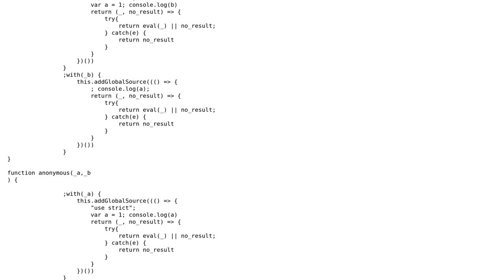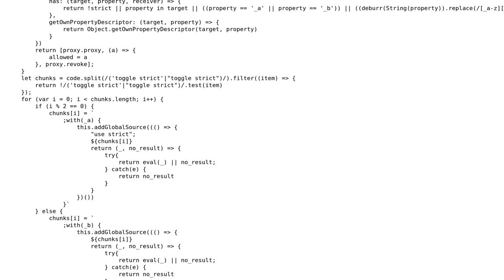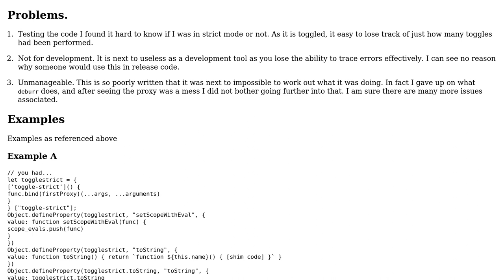Toggling Strict mode in JS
With thanks & praise to God, and with thanks to the many people who have made this project possible! You are responsible for your own actions.